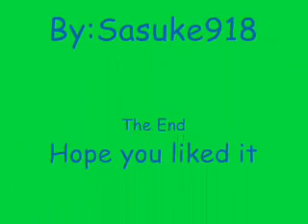Dragonball Z-Lord Slug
this is a pretty cool amv that i made. i only made it because i was bord.